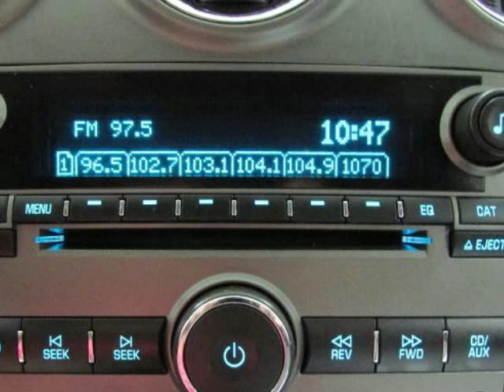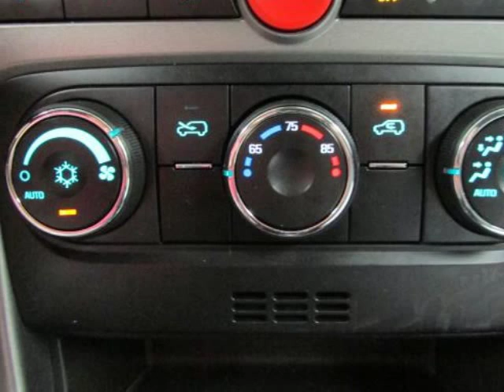Used 2014 CHEVROLET CAPTIVA SPORT FLEET The Colony TX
Hoyte Dodge RAM Chrysler Jeep is proud to offer The Colony TX this 2014 Chevrolet Captiva Sport Fleet FWD 4 Door LS w/2LS.

2300 N. HWY 75